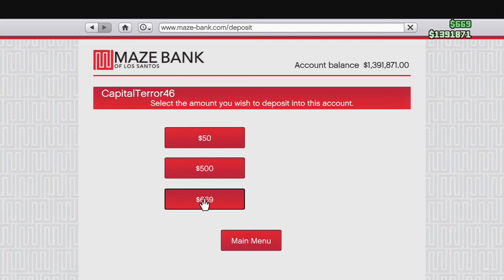Last 5 minutes of me trying to get the epsilon robes